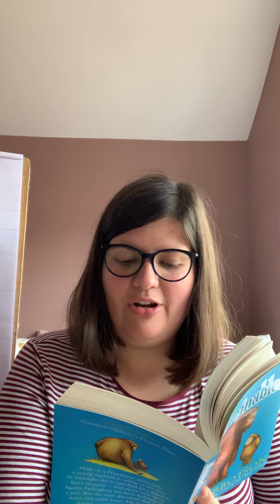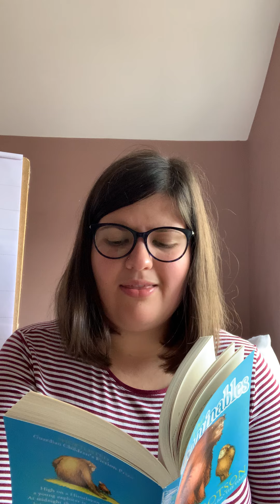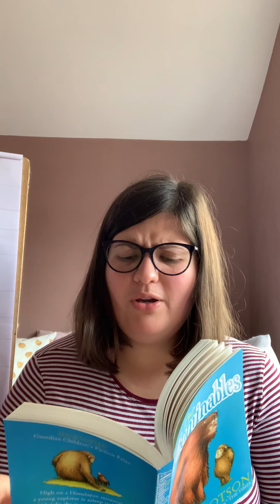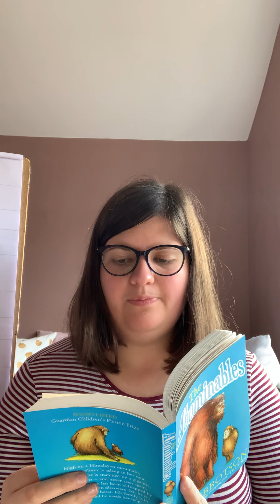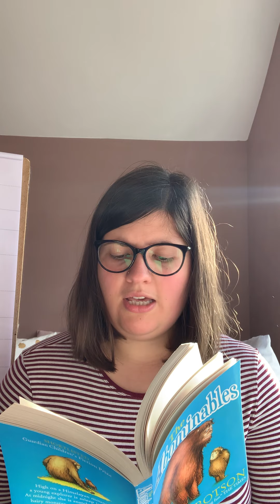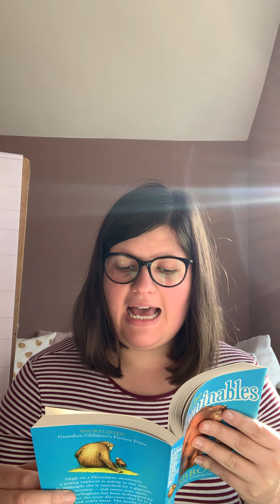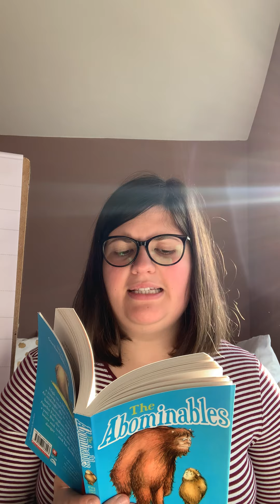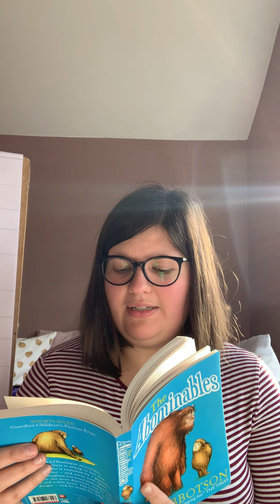Chapter 7 - The Abominables